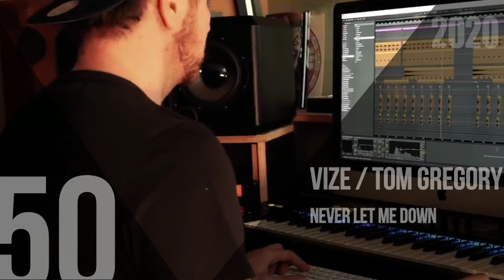Best Hits 2020 ★ Top 100 ★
All This 100 Songs with Linx to Official Videos + 100 More & Albums Tips...
You Support Artists And Buy This Records Via Social Medias And E-shops.